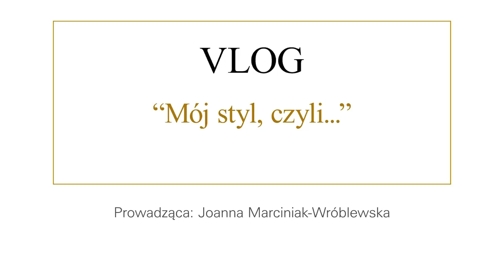GREEN CANOE vlog. Mój styl - czyli...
SKLEP VENUE: venuestory.pl

Marki, o których mówię w filmie:

Ubrania:
BANANA REPUBLIC

GAP, GUCCI
HENRI LLOYD

MOSS COPENHAGEN, PATRIZIA PEPE
PLNY LALA

RALPH LAUREN

TOM TAILOR, TRAFFIC PEOPLE

Biżuteria:
ALDO
ANIA KRUK

GUESS

Buty:
BALDACCINI

RIEKER
STEVE MADDEN

Torby:
CARINII

Zapraszam Was dzisiaj na luźne pogaduchy o budowaniu stylu i moich ulubionych markach modowych :)

MIŁEGO OGLĄDANIA :)
Joanna Wróblewska
GREEN CANOE Studio

W filmie poruszam następujące tematy:
➡ moda
➡ styl
➡ ubrania
➡ buty
➡ biżuteria
➡ torby
➡ design
➡ marki modowe
➡ polskie marki modowe
➡ polska moda
➡ kobiecy styl
➡ styl
➡ GREEN CANOE VLOG
➡ wizerunek
➡ akcesoria
➡ luźny styl
➡ inspiracje
➡ casual style
➡ inspiracje domu
➡ styl boho
➡ styl elegancki

GREEN CANOE WNĘTRZA - Najpopularniejsze trendy wnętrzarskie w Polsce